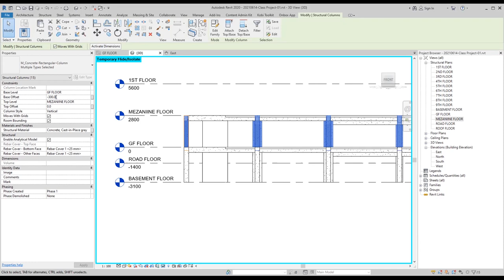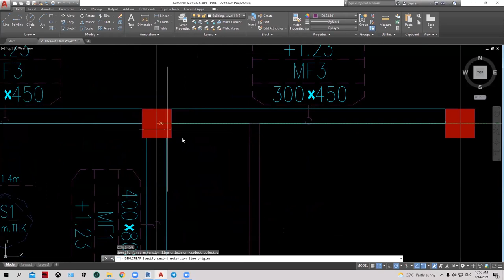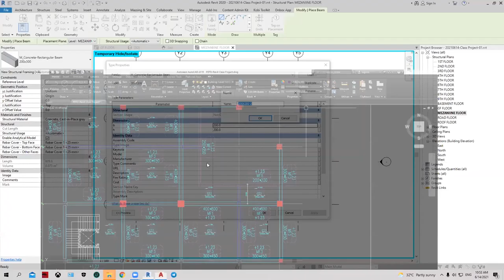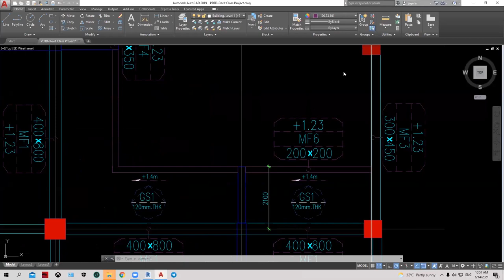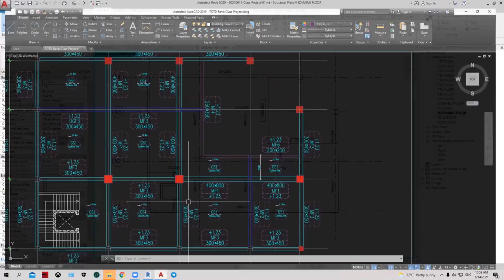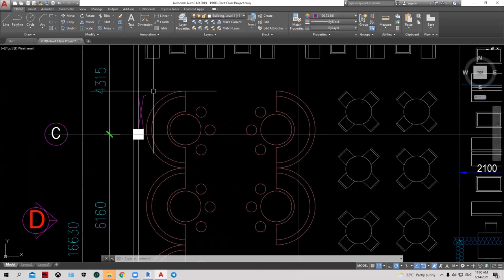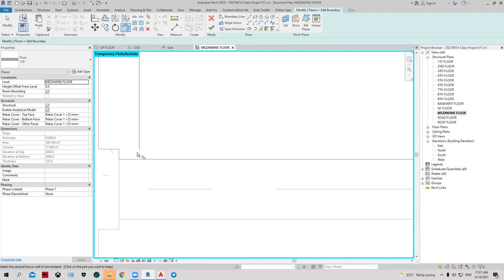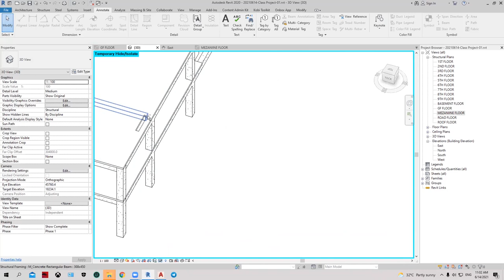Training Revit Structure part16